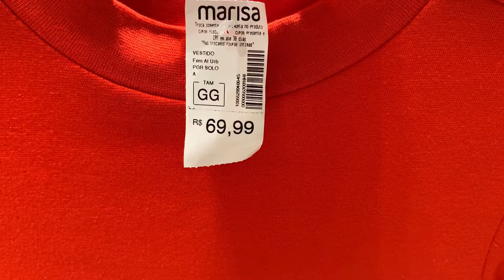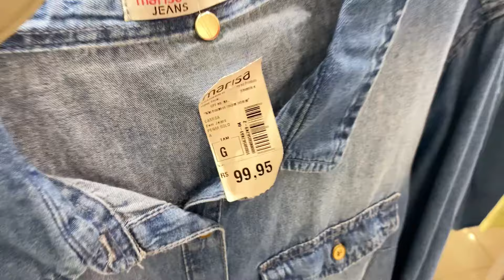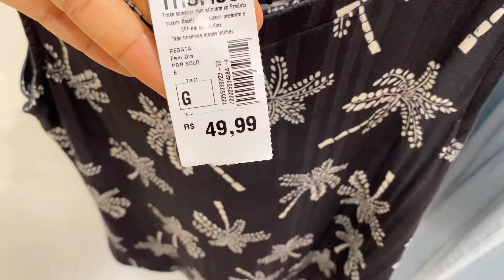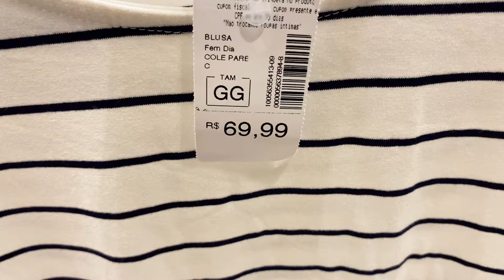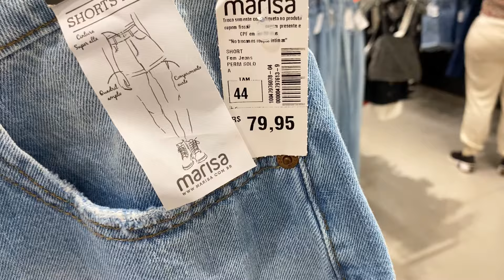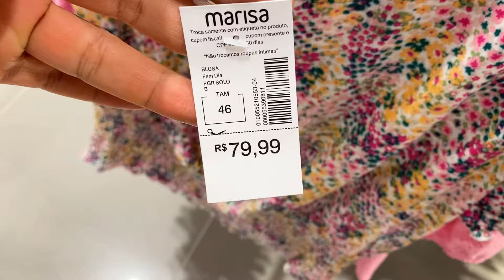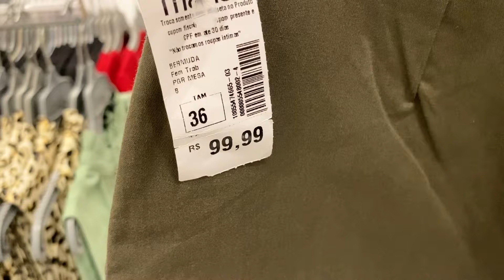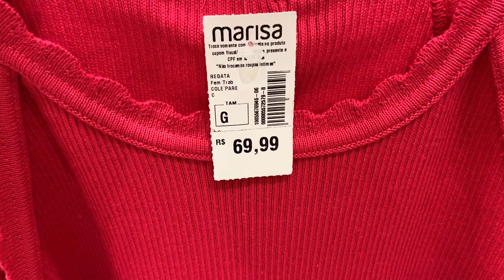NOVIDADES LINDAS NA MARISA